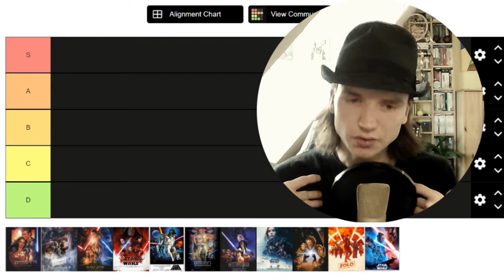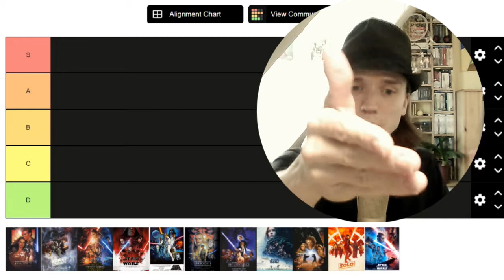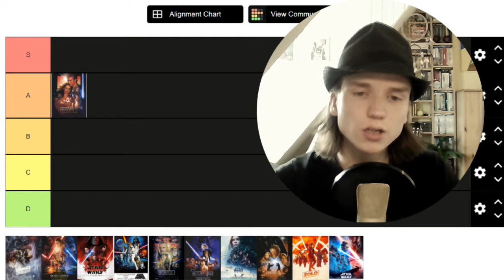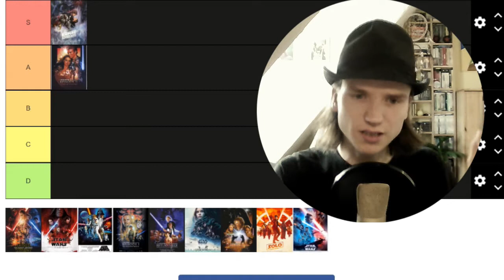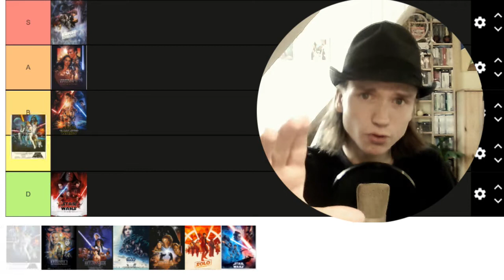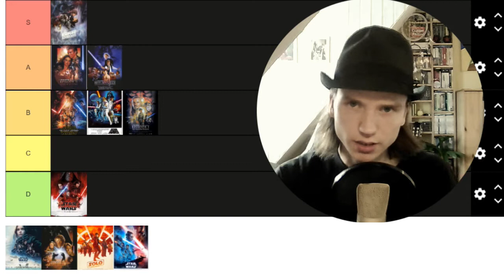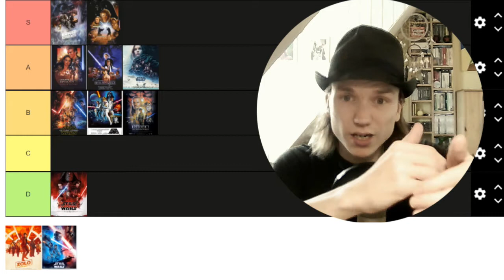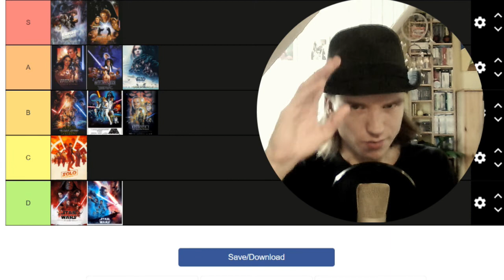Star Wars Movie Ranking [Tier List]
Wednesday is my Star Wars Day, I will react,review or talk about everyhing related to Star wars. Today I will rank Star Wars Movies with a Tier List.